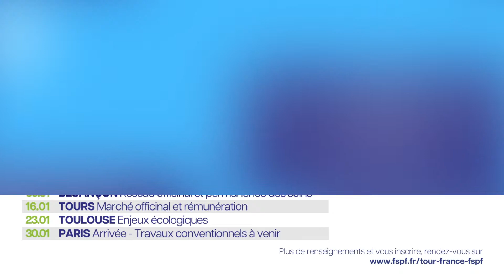Replay 23 Septembre 2022 - 13H45 LIVE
Au programme du 13h45Live
- PLFSS : consultations médicales gratuites de prévention
- Études : places non pourvues dans la filière pharmacie et conséquences
- Covid-19 : les vaccins disponibles

N'hésitez pas à poser vos questions à Philippe BESSET, Président de la FSPF.